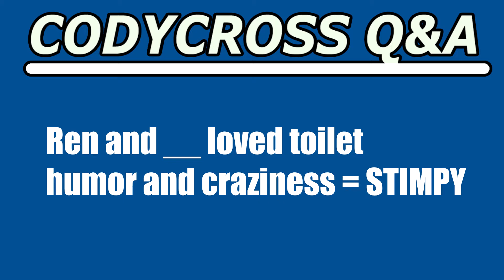Ren and loved toilet humor and craziness (CodyCross Crossword Answer)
Ren and loved toilet humor and craziness answer